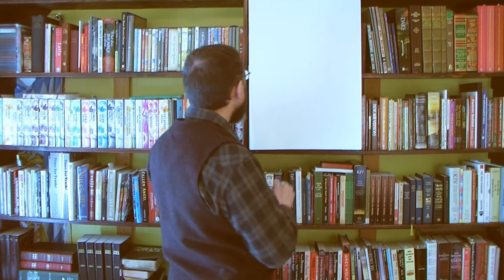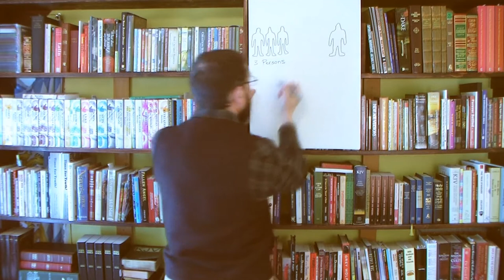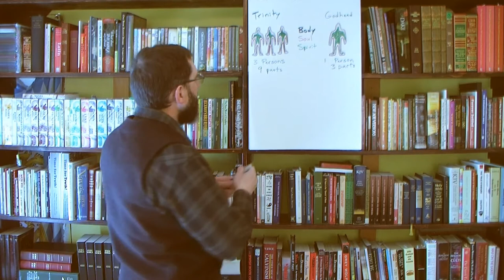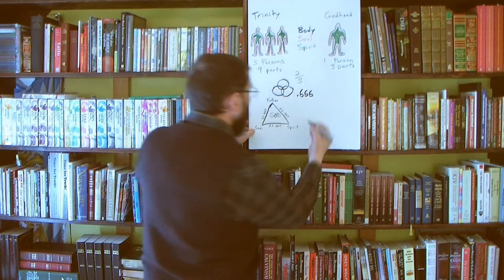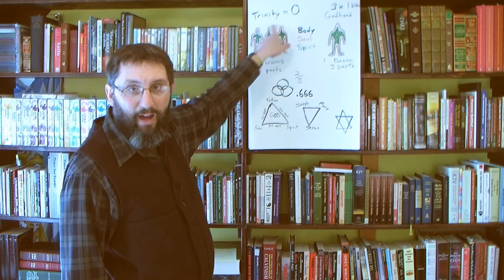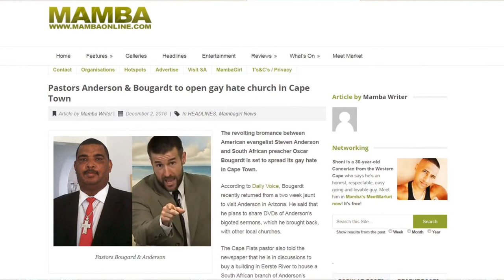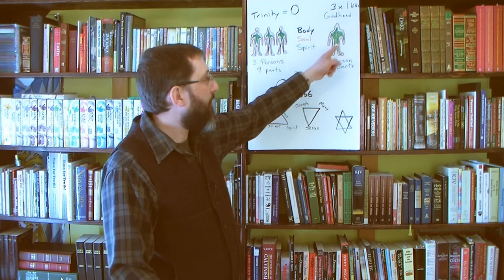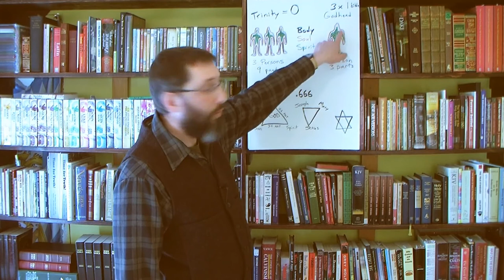The Trinity Is A PAGAN Idol!